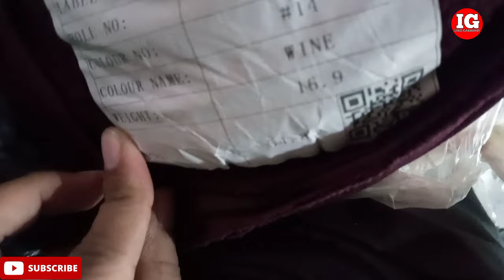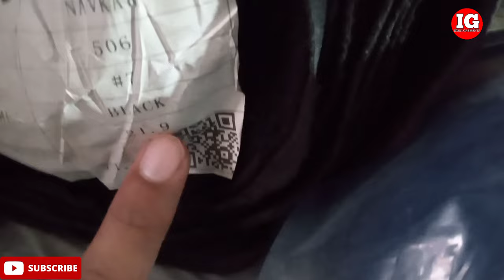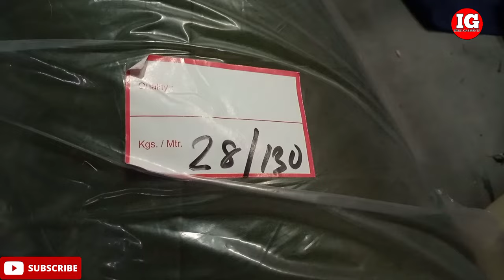4 way lycra fabric ।। 2 way lycra fabric।। 4 way 2 way lycra ek roll kitne rupaye ka milta hai ।।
4 way lycra fabric ।। 2 way lycra fabric।। 4 way 2 way lycra ek roll kitne rupaye ka milta hai ।।

your query
4 way lycra ek roll price
2 way lycra ek roll price
lycra fabric price
4 way lycra 1 roll kitne kilo ka hota hai
4 way lycra roll weight
2 way lycra roll weight
IDRISI GARMENTS
4 way lycra lower manufacturer
garments manufacturing business
garments manufacturing machine
garments manufacturing business ideas
4 way lycra market in India

four way kapda market Delhi
four way fabric
four way 1 kilo me kitna Lower banta hai
fabric kaha se le
fabric market
what is 4 way lycra fabric
is cotton lycra 4 way strech fabric
Is nylon a 4 way stretch fabric?
What is a 2 way fabric?
৪র্থ টেক্সটাইল মার্কেট

Is Lycra a 4 way stretch?

Is cotton Lycra 4 way stretch fabric?

What is the quality of Lycra fabric
4 Way Lycra Fabric Price in Delhi
4 Way Lycra Fabric Price in Surat
4 Way Lycra Fabric Price in Ludhiana
4 Way Lycra Fabric Price in uttar Pradesh
4 Way Lycra Fabric Price in uttrakhand
4 Way Lycra Fabric Price in Mumbai
4 Way Lycra Fabric Price in kanpur
4 Way Lycra Fabric Price in Kolkata

What is the price of Lycra?

Is Lycra better than cotton
4 Way Lycra Fabric Price in Ludhiana

4 Way Lycra Fabric Wholesale Price

4 Way Lycra Fabric Price 220GSM

4 Way Fabric Price

4 Way Lycra Fabric Price in Mumbai

4 Way Lycra Fabric Price in Kanpur

4 way Lycra Shirts

4 Way Lycra Fabric Price 220GSM

4 Way Lycra Fabric Surat

4 Way Lycra Fabric Price Kolkata

4 way Lycra Leggings

4 Way Lycra Fabric price in Surat

4 Way Fabric For lower

4 Way Lycra Fabric Manufacturers in Ludhiana

4 way Lycra Shirts

4 Way Lycra Fabric Price 220GSM

4 Way Lycra Fabric Surat

4 Way Lycra Fabric Price Kolkata

4 way Lycra Leggings

4 Way Lycra Fabric price in Surat

4 Way Fabric For lower

4 Way Lycra Fabric Manufacturers in Ludhiana

Lycra kapda

4 Way Lycra Fabric Price

2 Way Lycra Fabric

4 way Lycra Pants

Lycra fabric kaisa hota hai

Lycra fabric is good or bad
Polyester fabric

Crepe Fabric

Lycra Blend Fabric

Lycra in Hindi meaning

Cotton Lycra Fabric

Lycra fabric is good for summer

Lycra fabric is good for summer in hindi

Lycra Shirts

कपड़े में GSM क्या होता है?

जीएसएम क्या है समझाइए?

g s m . का मतलब क्या होता है

जीएसएम के क्या फायदे हैं?

GSM Full form

Fabric ka GSM kaise nikale

GSM kaise nikalte hai

GSM meaning

GSM full form in fabric

GSM Full form in computer

Which is the largest cloth market in the India?

Which is the best textile market in India?

Who is the biggest supplier of fabric in India?

How big is fabric industry in India
Best wholesale fabric market in India

Largest wholesale cloth market in India

Factory direct wholesale clothing India

Cheapest wholesale textile market in India

Largest wholesale market in India

Asia largest wholesale cloth market in India

Cheapest cloth market in India

Cheapest wholesale market in India

Wholesale cloth market in Delhi

Market size of textile industry in India

Biggest cloth market in world
Kapda ka Photo

1 kg fabric price

कट पीस कपड़ा online

1 kg cotton to yarn

how many t-shirt in 1 kg fabric

कट पीस कपड़ा कहां मिलता है

दुनिया का सबसे महंगा कपड़ा कौन सा है?

किलो के भाव से कपड़े कहाँ मिलते हैं?

सबसे कम दाम में कपड़े कहाँ मिलते हैं?

सबसे अच्छा कपड़ा कौन सा होता है?
Kapda market online

Kapda thok bazar

Online Kapda

कटपीस कपड़ा

Kapda Kapda

Kapda dikhaiye

तोल का कपडा

कटपीस कपड़ा मार्केट सूरत